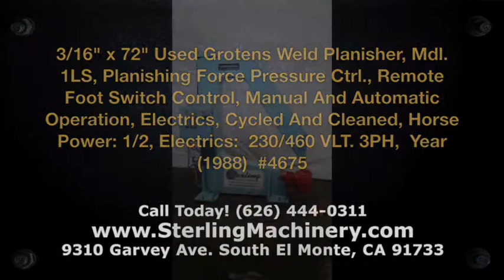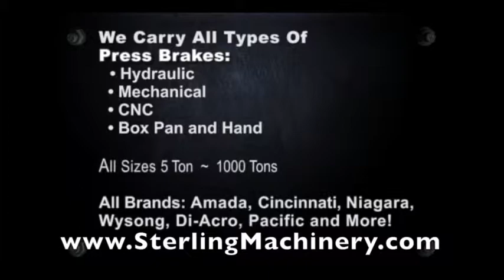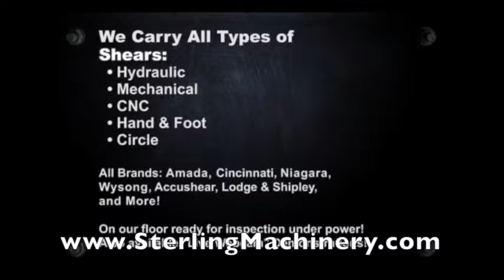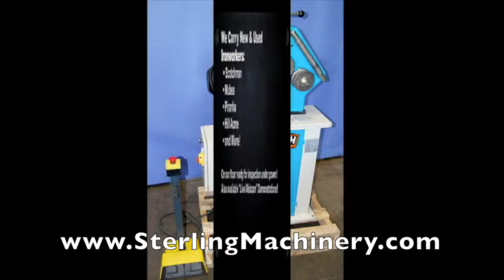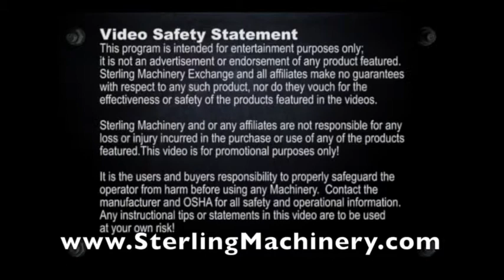3/16" x 72" Used Grotens Weld Planisher, Mdl. 1LS, Planishing Force Pressure Ctrl., Remote Foot ...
3/16" x 72" Used Grotens Weld Planisher, Mdl. 1LS, Planishing Force Pressure Ctrl., Remote Foot Switch Control, Manual And Automatic Operation, Electrics, Cycled And Cleaned, Horse Power: 1/2, Electrics:  230/460 VLT. 3PH,  Year (1988)  #4675
To buy or sell new or used Welders for sale please